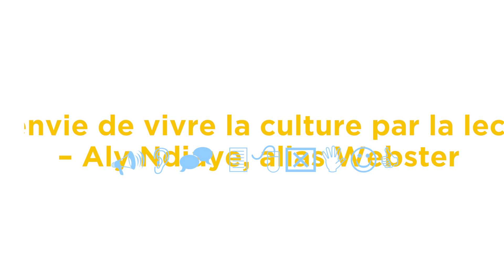WEBSTER APPUIE MBAÏ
Militant, Webster s’implique beaucoup socialement; il donne des conférences sur une multitude de sujets dont la diversité culturelle, la persévérance et l'impact social du hip-hop chez les jeunes. Depuis 2009, il parcourt le monde afin de présenter des ateliers d'écriture où il apprend l'utilisation créative du français à travers le rap.  Webster appuie Mbaï-Hadji Mbaïrewaye dans sa campagne au sein de Démocratie Québec et La Maison de la Culture de Saint-Sauveur.